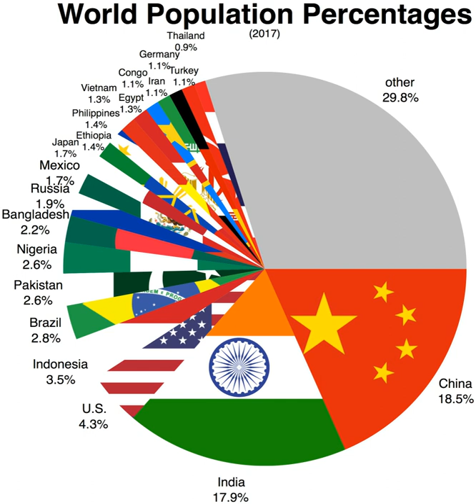World human population | Wikipedia audio article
00:01:32 1 Population by region
00:03:01 1.1 Population by continent
00:03:11 2 History
00:04:10 2.1 Ancient and Post-classical history
00:07:51 2.2 Modern history
00:11:01 2.3 Milestones by the billions
00:13:28 3 Global demographics
00:16:20 4 Largest populations by country
00:16:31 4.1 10 most populous countries
00:16:52 4.2 Most densely populated countries
00:17:12 5 Fluctuation
00:19:57 5.1 Population growth by region
00:20:18 5.2 Past population
00:21:14 5.3 Projections
00:23:18 6 Mathematical approximations
00:25:19 6.1 Years for world population to double
00:25:23 7 Overpopulation
00:25:34 7.1 Predictions of scarcity
00:26:07 7.2 Environmental impacts
00:26:17 7.3 Population control
00:26:31 8 Number of humans who have ever lived
00:30:18 9 See also
00:32:28 10 Notes
00:33:52 11 References
00:36:01 12 External links

- Socrates

SUMMARY
In demographics, the world population is the total number of humans currently living, and was estimated to have reached 7.7 billion people as of April 2019. It took over 200,000 years of human history for the world's population to reach 1 billion; and only 200 years more to reach 7 billion.World population has experienced continuous growth since the end of the Great Famine of 1315–1317 and the Black Death in 1350, when it was near 370 million.
The highest population growth rates – global population increases above 1.8% per year – occurred between 1955 and 1975, peaking to 2.1% between 1965 and 1970. The growth rate has declined to 1.2% between 2010 and 2015 and is projected to decline further in the course of the 21st century. However, the global population is still growing and is projected to reach about 10 billion in 2050 and more than 11 billion in 2100.Total annual births were highest in the late 1980s at about 139 million, and as of 2011 were expected to remain essentially constant at a level of 135 million, while deaths numbered 56 million per year and were expected to increase to 80 million per year by 2040.
The median age of the world's population was estimated to be 30.4 years in 2018.